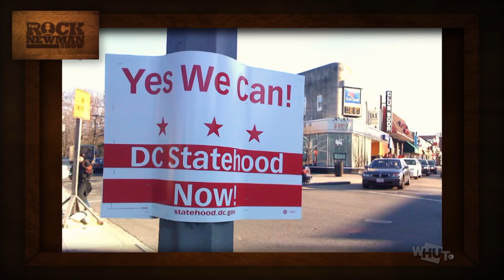DC Statehood and the 2016 Race for POTUS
Professor Bernard Demczuk, Senior Advisor to DC Mayor Muriel Bowser, Beverly Perry with Trump supporter and Managing Editor of the Independent Journal Review Andrew Clark visits The Rock Newman Show to talk about DC Statehood and the 2016 run for President Of The United States.